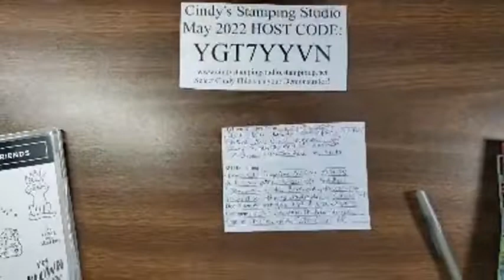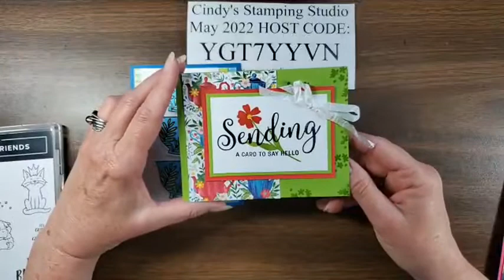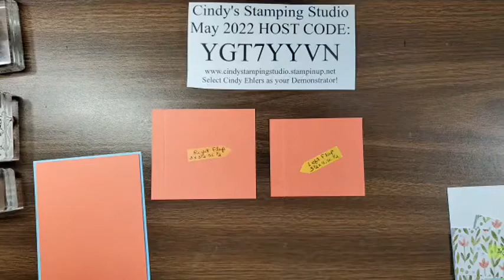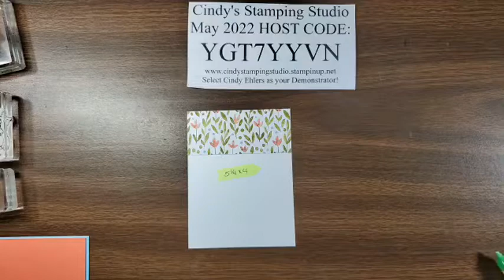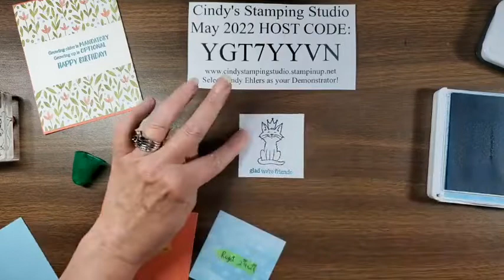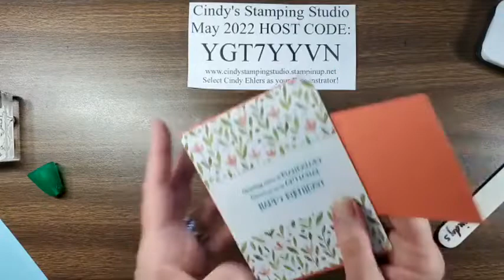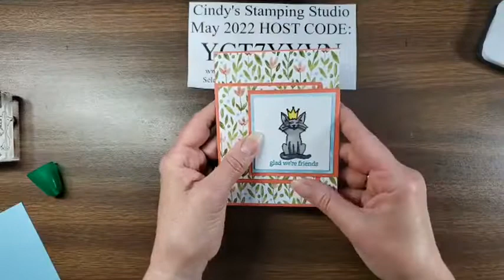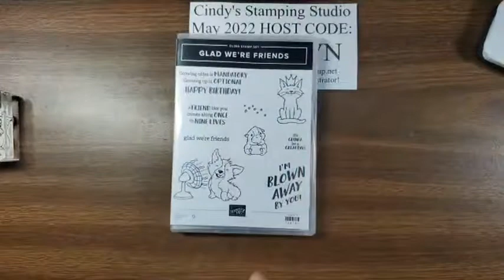Cindy's Stamping Studio Presents Glad We're Friends from Stampin' Up!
Welcome to Cindy's Stamping Studio!! Join me for my Weekly Stamping Class.  I always share helpful tips and hints!  This week we make a very cute Overlapping Fun Fold.